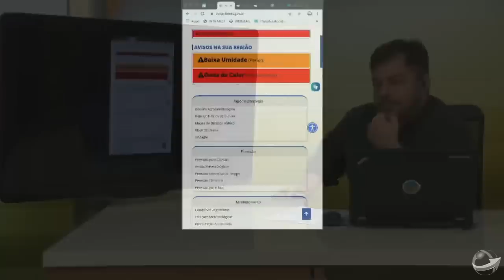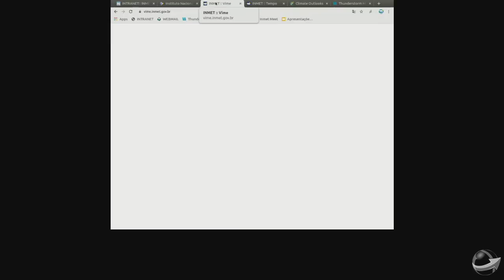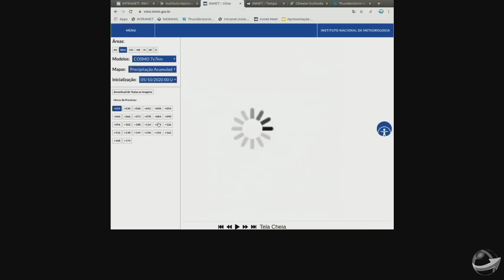A volta das chuvas para a região Central do país pode implicar numa redução dos volumes para o Su...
Norte do Paraná também tem condições adversas para o clima e plantio da soja deve seguir atrasado